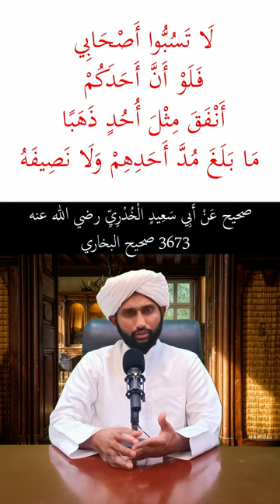ஸஹாபிகளின் அந்தஸ்தை நீங்கள் அடைய முடியாது - நபிமொழி | Jafarulla Saqafi